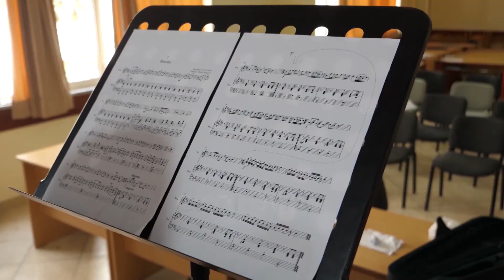Violinisti 12-vjeçar nga Lezha, violina pjesë të pandashme e jetës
Fabio Markolaj është nxënës i shkollës 9-vjeçarja "Besëlidhja" në qytetin e Lezhës. Që në moshën 7-vjeçare violina është bërë pjesë e përditshmërisë së tij.

Sot në moshën 12-vjeçare, Markolaj është bërë profesionist i këtij instrumenti muzikor. Ai tregon se fillimi ka qenë mjaft i vështire, por pasioni për muzikën e ka tërhequr në këtë drejtim.

"Si fillim e kisha me dëshirë. Fillimi ka qenë i vështirë, deri sa u mësova me notat. Violina është e vështirë, por duke mësuar me punë arrihet gjithçka."

Disa orë në ditë ia kushton violinës dhe arrin të luajë pjesë të ndryshme muzikore.

12-vjeçari nga Lezha ka marrë pjesë në shumë aktivitete brenda dhe jashtë vendit, duke u vlerësuar me çmime, ndërsa synimet për të ardhmen i ka të qarta.

"Mendoj të vazhdoj shkollën e muzikës dhe të bëhem dikushi në jetë."

Mësuesi i muzikës në shkollën "Besëlidhja" Fatjon Memaj, thotë se Fabio Markolaj është një nxënës mjaft premtues për të ardhmen.

"Një nxënës shumë i talentuar, edhe punëtor dhe premton shumë." Gjashtë vite pas hapjes së shkollës së muzikës në Lezhë, kanë dalë talentet e para, duke i kthyer këtij qyteti traditën e dikurshme.